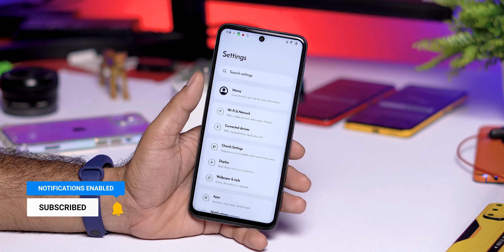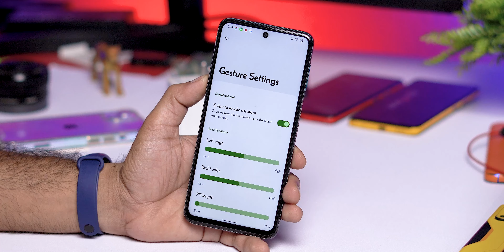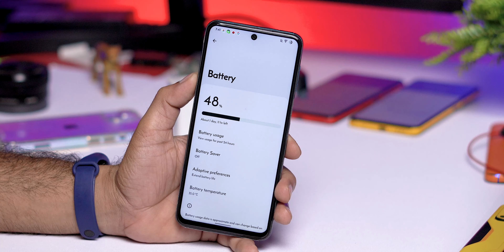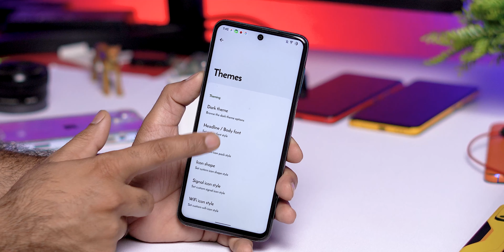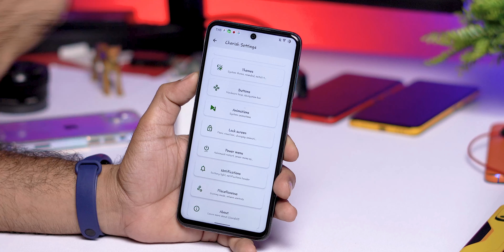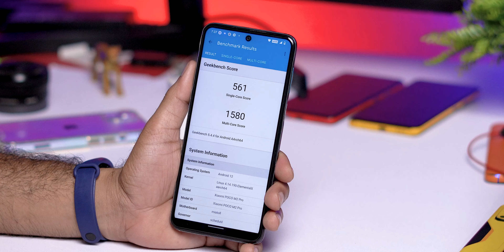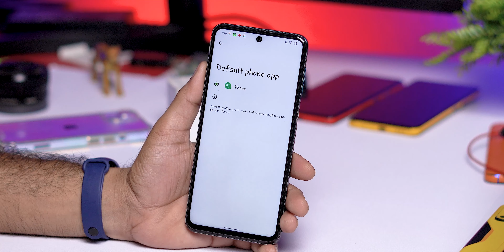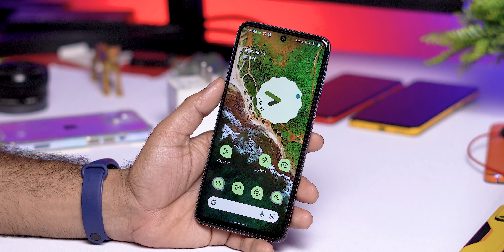Official Cherish OS 3.5.5 for Poco M2 Pro (Miatoll) Review, Anx Camera and Stable Performance ?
🔥 Hey, Guys Welcome back to another brand-New Video For Miatoll devices, So if you found this video helpful then smash that Like Button and Subscribe my channel for more awesome content.

○ Join My Telegram, Twitter and Instagram - @techofficee

⚡⚡ Download Link ⚡⚡
CherishOS 3.5.5 | OFFICIAL ~ Miatoll
Credit -  @neutral_boi

Android 12L / Android 12.1 - ft. Cherish OS REVIEW | Redmi Note 9s/Poco M2 Pro [Miatoll]
OFFICIAL Android 12L - ft. Cherish OS | Redmi Note 9s/Pro/Pro Max/Poco M2 Pro | REVIEW